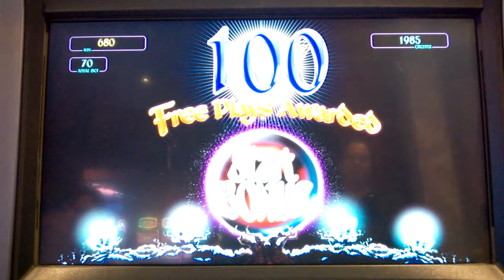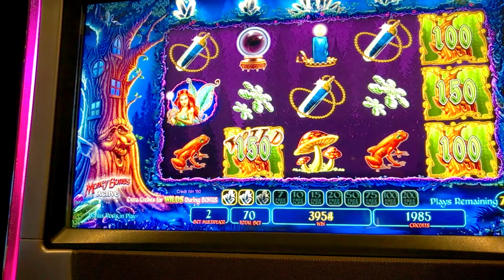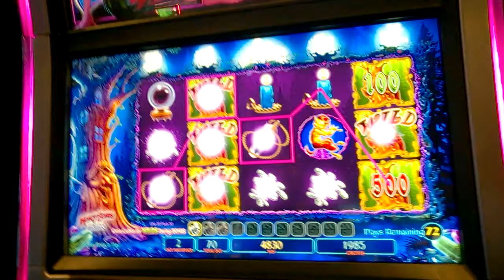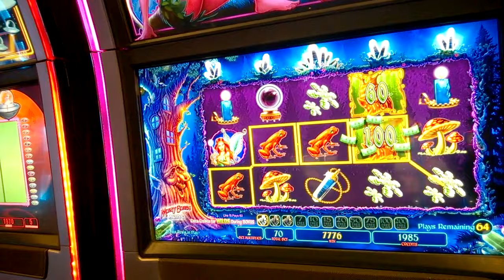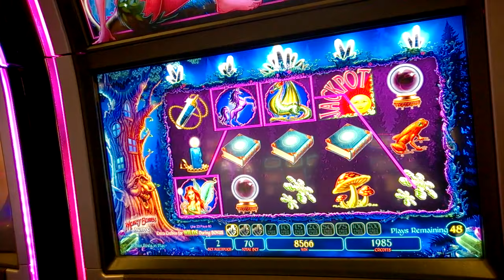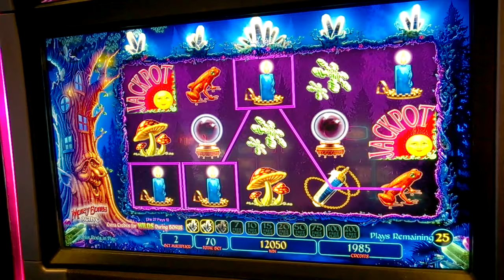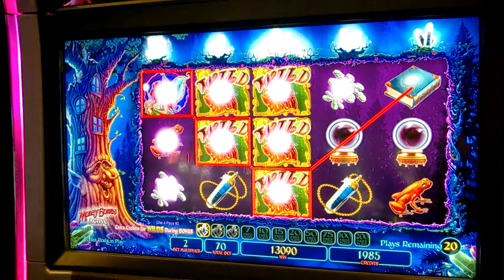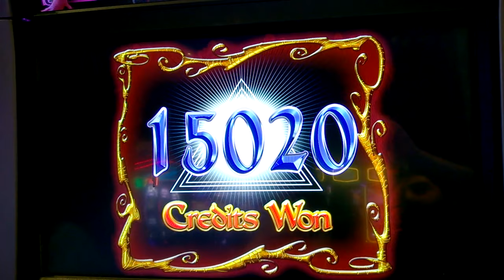Rainbow Orb Triggered!!! on Return to Crystal Forest - 1c Wms Slot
70c bet Free Games!